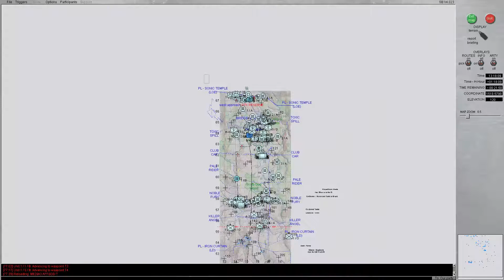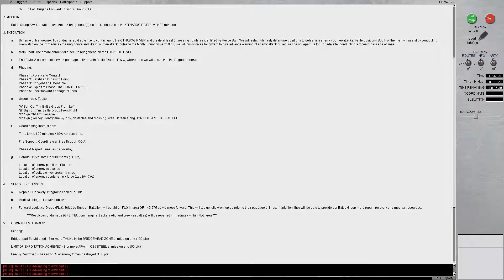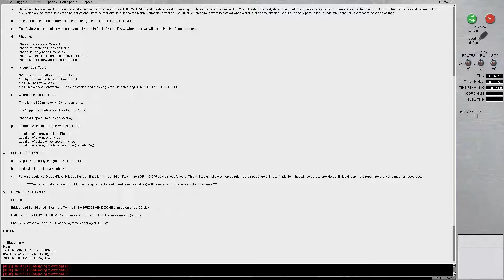TGIF 1 18 2019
A TGIF Steel Beasts Pro PE 4.0 Multiplayer session.